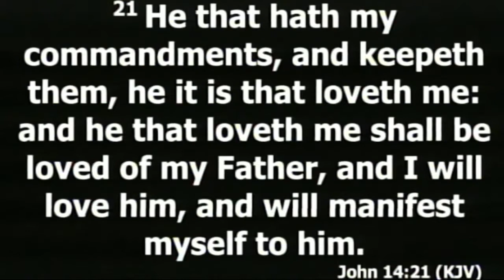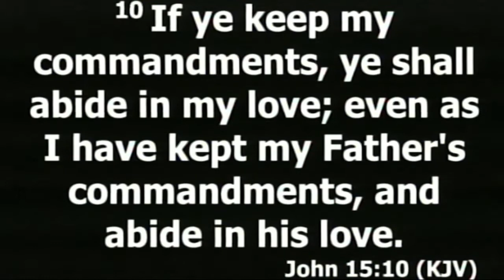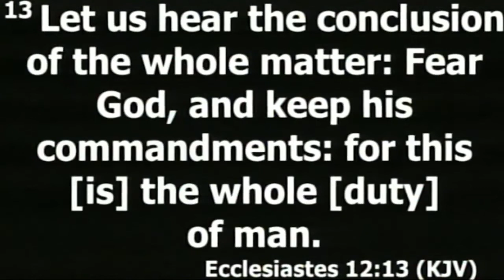SHOWERS OF GOD'S LOVE by PASTOR MRS DEBORAH OMADA